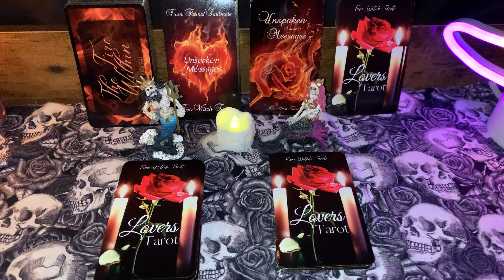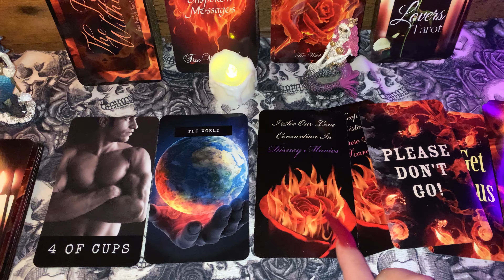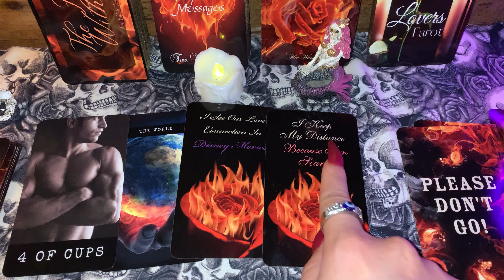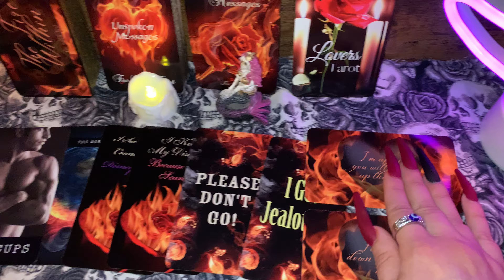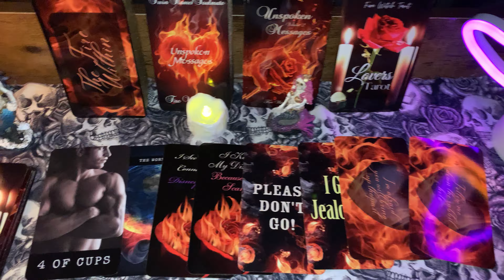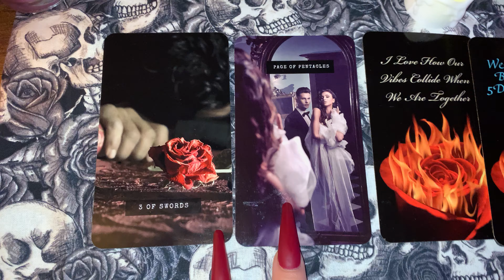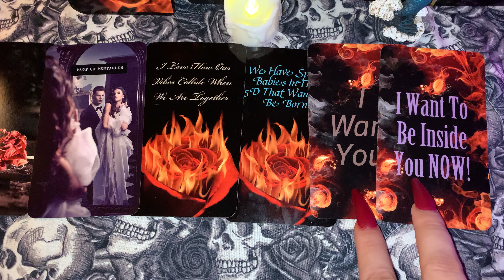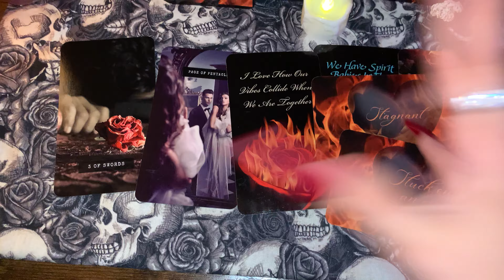Divine Masculine & Feminine 💕 Pick a prop 🧜🏽‍♀️ 🧜🏽‍♂️ Mini reading ❤️‍🔥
🕯🕯Love Reading🕯🕯
15Min - $45
30 Min - $65
45 Min - $80

15 Min - $45
30 Min - $65
45 Min - $80

1 Question - $22.22 ( not recorded )
2 Questions - $33.33 ( not recorded )
 3 Questions - $44.44 ( recorded )
4 Questions - 55.55 ( recorded )

📸 Trance Channel Photo Messages: $45 15min OR an add on ONLY to any read for
$25 - 10min.

💑👤3rd Party Situations: ( multiple partners involved )

🎭Karmic  Situation ( dealing with karmic partner or dealing with someone with a toxic partner )

🚨Emergency Love Reading ( Mon-fri only )
$100- up to 30min ( depending on your questions )
Received within 12 hours or less from receiving your payment ( I do not do emergency readings past 7pm pacific time, they will be booked for next day )

3. After payment is confirmed, reading will be booked. Video will be recorded and You will receive a private YouTube link (  only you can see ) and will always have access to it. Please allow up to 48-72 hours to receive ( depending on schedule )

To purchase my decks:
1.Twin Flame/Soulmate Unspoken Messages
2. WTF Is The Problem?
3. Between The Sheets ( Sexual )
4. Infinity Oracle
5. Unspoken Messages Vol. 2
6.- Karmic Edition ( Behind The Mask )
7.- Twin Flame/Soulmate TRIGGERS
8.-What’s Brewing? ( Spilling The Beans ) Oracle.
9. Mixed Emotions
10. Erotica Sexual Oracle
11. Self Love ( Spiritual Reminders )
12. Couples Edition
13. Sensual Desires ( Sexual )
14. Divine Love In Separation
15. Pendulum Answers
16. Truth Rising Oracle
17. Divine Masculine BEAST UNLEASHED
18. What’s Up? ( poker size oracle )
19. Love & Lust Oracle
20. Third Party Love Triangle
21. What’s the tea?
22. Divine Masculine unspoken messages
23. Divine Feminine Sexual Agent
24. Twin Flame HUNGER Vampire Edition
25. OPIUM Twin Flame Tarot
26. Christmas Love Oracle
27. Snowflake Oracle
28. Divine Feminine In The Feels
29. Karmic Exposed
30. Issues
31. Divine Masculine Within My Head
32. Hustle ( money/career deck )
33. Love Tea Oracle 🍵
34. Deadly Love Tarot (Zombie Edition) 🧟‍♀️
35. Expressions Of The Heart
36. Karmic 411
37. Karmic’s Dose
38. Motives
39. Masculine Tarot
40. Lovers Tarot
41. Amorous Hunger Oracle
42. Struck
43. The gist
44. Divinely Connected
45. Yours Truly
46. What Went Wrong?
47. Toxicas
48. Dope Ass Empress OG Edition
49. Petals of love
50. Puff puff pass (my daughters deck)
51. The Witchy Way
52. What’s the brew on your boo
53. Dolly Babe
54. Sea Answers
55. Fairytale
56. Spooky Boo Halloween
57. How Sweet
58. What’s the news?
59. The flame within
60. Festive Insight